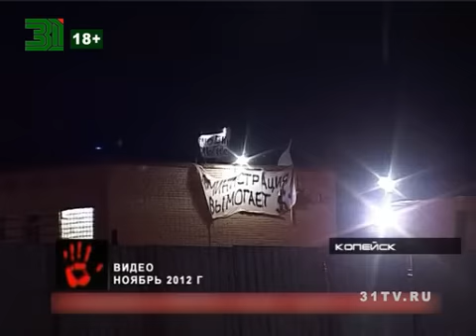Бунт В СИЗО на Российской